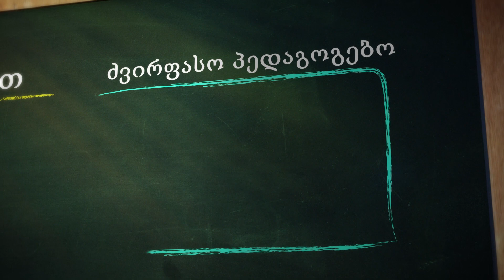teacher day 2023